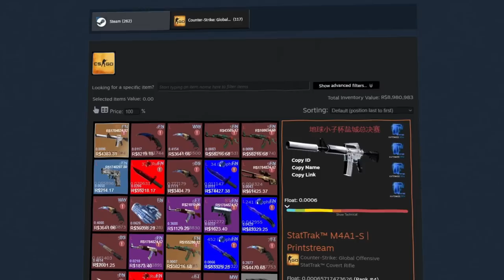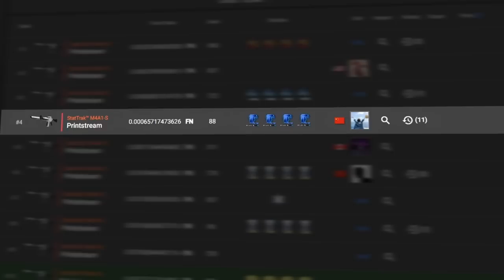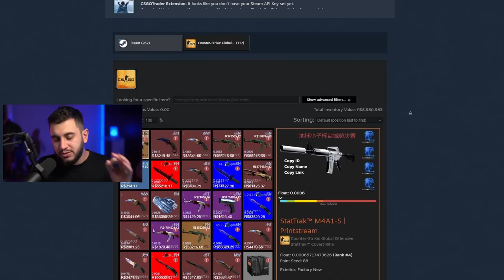R$1.500.000,00... esse é o valor dessa nova skin